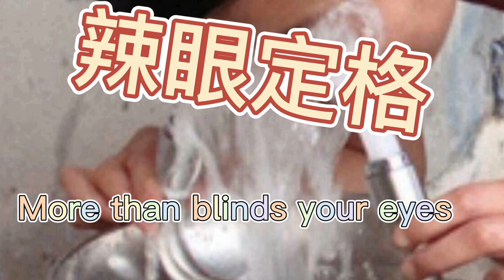Transformers play Street Fighter, Optimus Prime Vs. Megatron [Transformers Stop Motion Animation]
My frist stop motion animation, ton of crossover. Transformers, Street fighter, Overwatch, Inside No.9, Dr. Stone, Dora the explorer, and more.